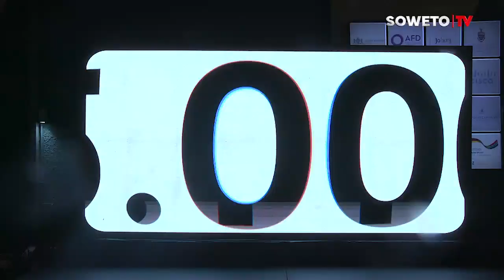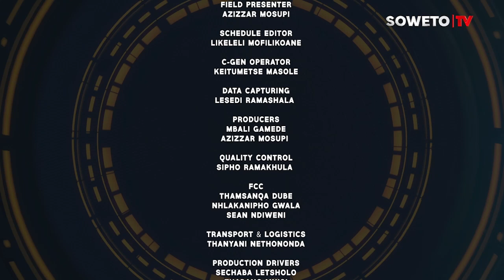LIFESTYLE 011 | S03 | KO STRAATENG WITH 947 GALAXY JOBURG DAY AND JIK'IZINTO LAUNCH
Lifestyle 011 is a lifestyle and entertainment show which showcases urban culture and various aspects of lifestyle in and around Johannesburg.

Each week, Lifestyle 011 brings you a mix of interesting conversations with celebrities; the best spots to eat and chill at, lifestyle business, fine artists, fashion brands and designers and insider's view from some of your favourite events.

Here, on Ko Straateng, you get the inside track from 947 Galaxy Joburg Day and the Jik'izinto Launch.

Catch Lifestyle 011, every Saturday at 19:00 on Soweto TV.